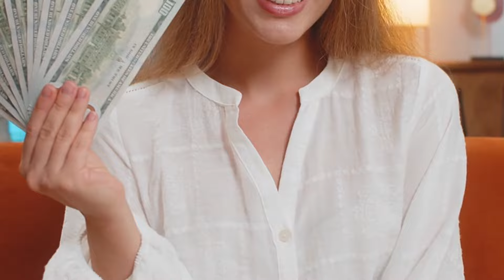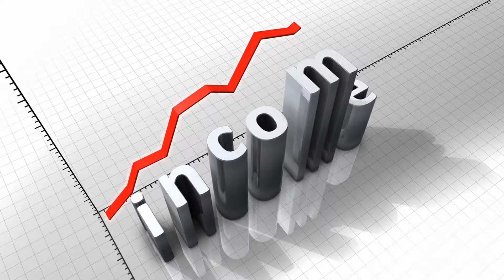Saving Money and Budgeting: Do These 6 Things As Soon As You Get Paid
💸 Ready to master saving money and conquer your budget as soon as your paycheck hits? 💸 We all know the thrill of payday, but without a plan, that cash can vanish fast! In this video, I’ll reveal six powerful, strategic moves you need to make immediately after getting paid to lock down your financial goals. From creating a priority-driven budget to building a rock-solid emergency fund, these steps will transform your approach to money. Whether you're trying to tackle debt or finally enjoy guilt-free spending, these tips will guide you toward financial freedom! Watch now—your future self will thank you!